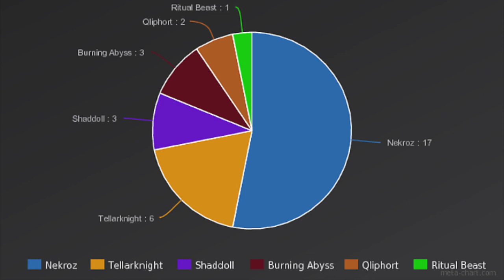YCS Chicago 2015 Top 32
Find me on other sites below.
DN: masterfox72
Pojo: masterfox72
DevPro/YGOPro: masterfox72